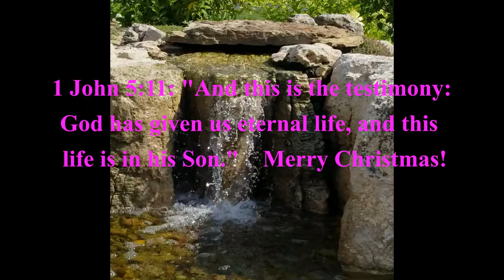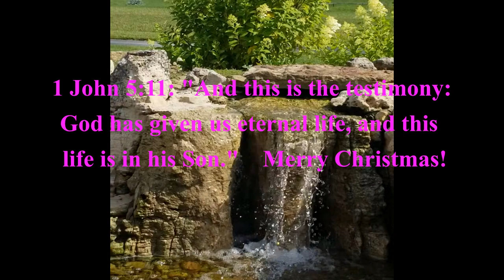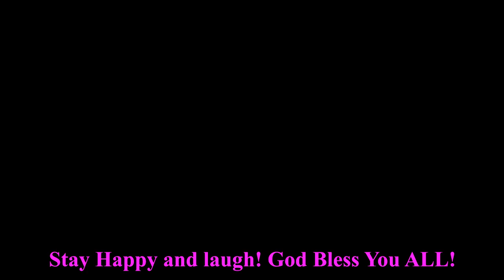Dala...My Basset Hound.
Lucie is warming up to having more and more Christmas Spirit. God Bless You and Happy New Year! 🥰🥰🥰 ✌️✌️✌️ 🫵 🙏🙏🙏 Often! 🎅🌞❄️☃️🌬🎄🐾🐾.⛪️. Go to church and thank God for another day!🌞🌞